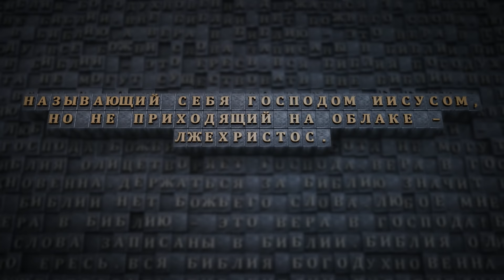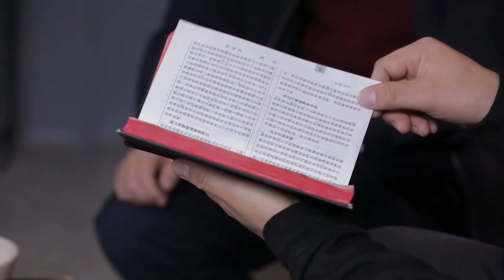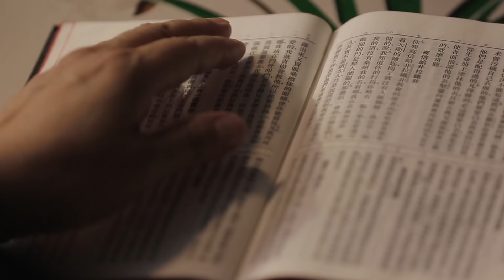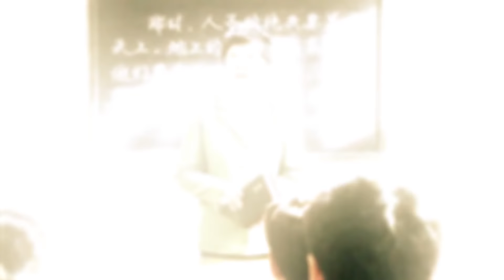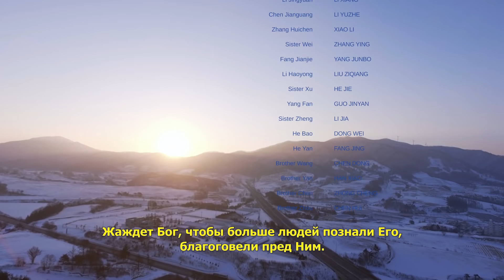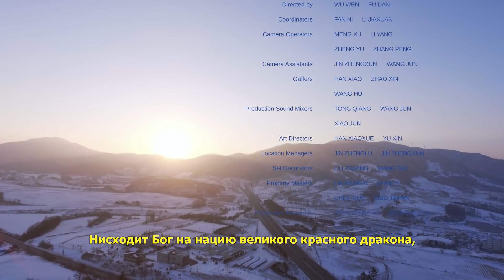Христианский фильм «Разорвать Заклятье» Встречайте второе пришествие Иисуса Христа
Фу Цзиньхуа является старейшиной домашней церкви в Китае. Она верила в Господа в течение нескольких лет и всегда считала, что Библия богодухновенна, что все слова в Библии являются словами Бога, что нужно всего лишь верить в Господа и придерживаться Библии, чтобы быть восхищенной в Царство Небесное после того, как Господь сойдет на облаке. Однако ее соработники заронили в ее душу зерна сомнения. Ведь четыре кровавые луны уже были явлены, и пророчества о Господнем пришествии исполнились. Есть все основания считать, что Господь уже вернулся, так почему же мы не приветствовали Его схождение на облаке?.. После некоторого размышления Фу Цзиньхуа решает искать и исследовать работу Всемогущего Бога в последние дни. Благодаря беседе и дискуссиям с благовестниками из Церкви Всемогущего Бога Фу Цзиньхуа наконец ясно видит путь для вхождения в Царство Небесное и освобождается от «заклятия», довлевшего над ней в течение многих лет. Она принимает работу Всемогущего Бога последних дней, предстает пред Божьим престолом и посещает брачный пир Агнца.

Некоторые материалы в этом видео взяты из:
NASA
ESO/T. Preibisch
ESO/J. Emerson/VISTA.